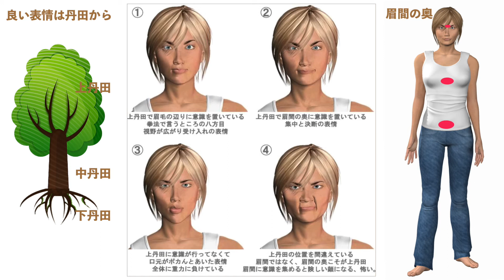良い表情の作り方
良い表情は３つの丹田から作っていきましょう。姿勢が安定し、下向きの姿勢になりにくいのです。

猫背などの下向き姿勢は、お顔の弛みやマリオネットラインの原因になります。
唇の周りの筋肉は皮筋です。皮筋は骨格筋に比べて弱い筋肉だから緩みやすいのです。さらに口がポカンと空いた締まりのない顔になります。

下向きの姿勢にならないためには３つの丹田を意識すると良いです。
３つの丹田はそれぞれ役割がありそれは植物と同じです。根っこ、木の幹、枝葉が３つの丹田なのです。

この動画では３つの丹田の役割を説明しつつ、良い表情を作るためのコツをお伝えしています。

●こちらも参考になります。